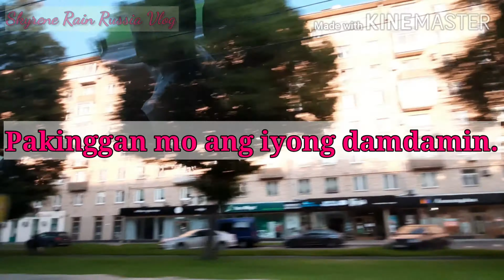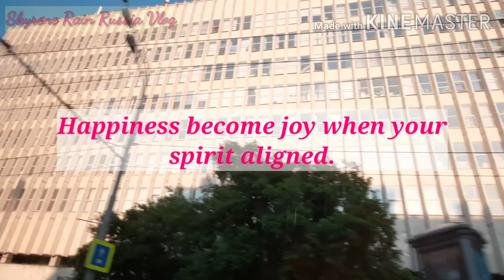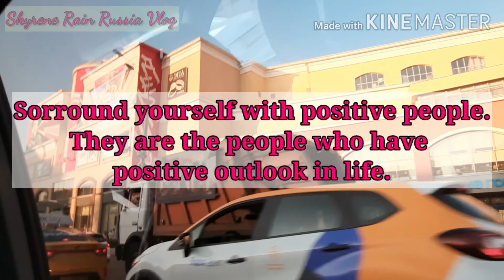Travelling to Moscow Center|Shopping Time|Joyride and Roadtrip with my love|Skyrene Rain Russia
In this video we went for shopping and I started to vlog the roads that we passes by. It was a great opportunity to see this beautiful tall building, clean roads and streets.